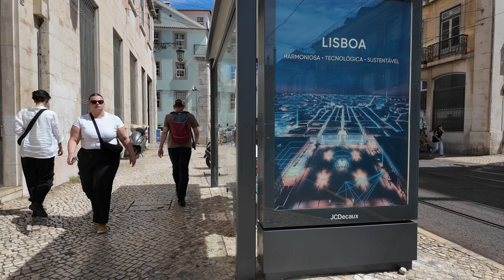Lisbon, Portugal Walking Tour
Explore Lisbon, Portugal on this walking tour filmed on September 2, 2024. Discover the city's vibrant streets, historic landmarks, and breathtaking views. Join us for a journey through the heart of Lisbon!